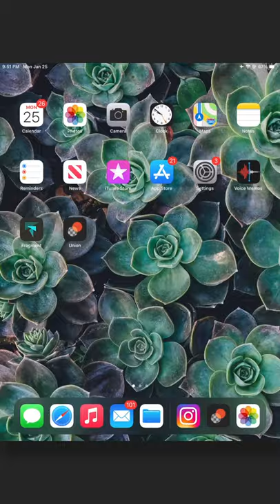Union Amongst the Flowers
Combine your photos in unique and creative ways.

Multiple photo compositing features.
Union lets you merge photos in amazing and powerful ways. Easily create superimposed, silhouetted, and double exposure images with this easy to use photo editing app.

Effortlessly remove backgrounds.
Powerful masking features give you all the tools you need to quickly and easily isolate subjects and remove backgrounds in your photos. Brush with your finger or remove entire sections with just a tap. Union is the ultimate photo background remover!

Real-time Magic Wand. Tap once, then adjust.
Goodbye trial and error. Our unique real-time magic wand allows you to tap the area to be removed and then adjust the threshold. You'll see updates immediately! Save time editing - subject isolation is simple and easy.

Precision brush controls.
Using the Hard, Soft or Square brush, dial in the perfect size and opacity for the job at hand. From detailed subjects to soft-edged compositing needs, there's a setting for virtually every situation.

Move your finger out of the way with Zoom Preview.
A picture-in-picture window floats above your finger as you erase giving you a zoomed-in view that's not obstructed by your finger.

The blending modes you need.
Foreground and background images can be blended together using popular blending modes like add, multiply, lighten, darken, color dodge and difference.

Built-in image adjustment tools
No need to go elsewhere. Adjust the brightness, contrast, saturation and temperature of every image layer so they match perfectly.

Transparent PNG support, gradients and colored layers.
Mask your subjects on transparent backgrounds and save to PNG for later use. Use a solid color or a gradient on either layer to create unique compositions.

Use your own photos or shapes as masks.
Easily produce effects like double-exposure or silhouettes. Built-in mask shapes for graphic style edits. Fine-tune your shape and photo masks with the brush and Magic Wand tools.

ReMix your images, now! Available on iOS.